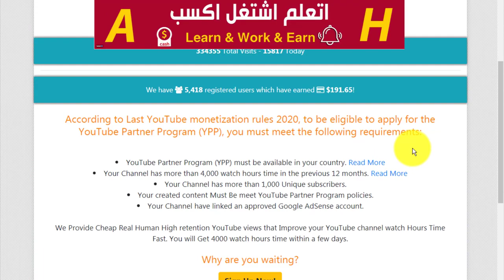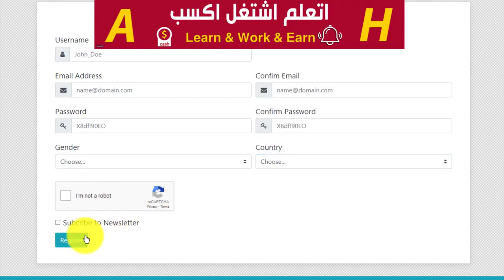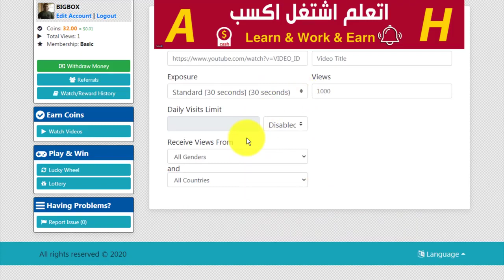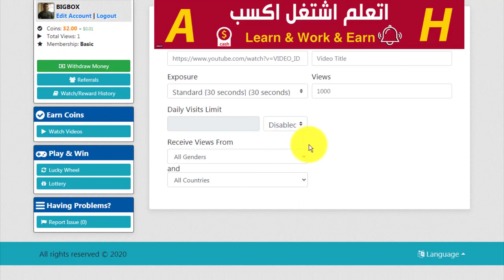اكسب واحد دولار على كل 50 مشاهدة فى اليوتيوب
اضغط على المزيد لمشاهدة جميع الفيديوهات ومواقع الربح

بيتكوين مصر,
بيتكوين ايجيبت,
بيتكوين العرب,
بيتكوين فولت,
بيتكوين كاش,
بيتكوين مجانا,
بيتكوين 2020,
بيتكوين وثائقي,
بيتكوين ويكيبيديا,
ما هو بيتكوين,
هكر بيتكوين,
ما هي بيتكوين,
بيتكوين نصب,
بيتكوين مجانا 2020,
بتكوين مجاني,
بتكوين مجاني 2020,
بتكوين محمد غنايم,
بيتكوين مايننج,
بتكوين مجاني 2019,
بيتكوين للمبتدئين,
لوكال بيتكوين,
موقع لوكال بيتكوين,
البيتكوين,
البيتكوين 2020,
البيتكوين بالعربي,
البيتكوين حلال,
البيتكوين المفقود,
البيتكوين مجانا,
البيتكوين الى اين,
البيتكوين حرام ام حلال,
كيف تجيب بيتكوين,
كيفية ربح بيتكوين مجانا,
قرض بيتكوين,
بيتكوين في الامارات,
بيتكوين فري,
بيتكوين عملة,
بيتكوين عملة اي دولة,
بيتكوين عربي,
صنبور بيتكوين,
بيتكوين شرح,
بيتكوين شراء,
شركة بيتكوين,
بيتكوين سوريا,
سكربت ربح بيتكوين,
سكربت بيتكوين,
سعر بيتكوين اليوم,
سحب بيتكوين,
اثبات سحب بيتكوين,
ساتوشي بيتكوين,
سكربت فري بيتكوين,
بيتكوين ربح المال,
بيتكوين ربح,
ربح_بيتكوين_مجانا​ 2020,
بيتكوين دحيح,
بيتكوين دبي,
بتكوين دبي,
بتكوين دولار,
كيف احول بيتكوين الى دولار,
بيتكوين حلال ام حرام,
بيتكوين حرام,
بيتكوين حكم,
بيتكوين جولد,
جون مكافي بيتكوين,
جمع بيتكوين,
جهاز بيتكوين,
ثغرة بيتكوين,
بيتكوين تعدين,
بيتكوين تليجرام,
بيتكوين توقعات,
بيتكوين تركيا,
بيتكوين بلاست,
بيتكوين بالعربي,
بيتكوين بنك الراجحي,
بيتكوين برو,
بيتكوين اليمن,
بيتكوين السعودية,
بتكوين العراق,
بتكوين الامارات,
بتكوين اليوم,
ربح 1 بيتكوين 2020,
1 بيتكوين كم يساوي ساتوشي,
بيتكوين 2019,
صنبور بيتكوين,
انشاء موقع صنبور بيتكوين,
عمل صنبور بيتكوين